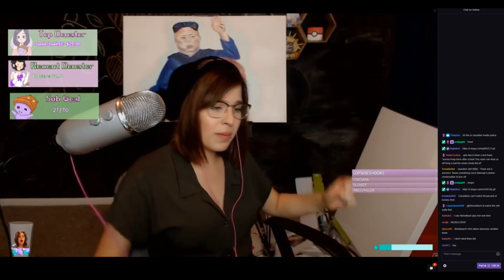ｙｏｕ ｔａｌｋｉｎｇ ｓｈｉｔ ａｂｏｕｔ ｎｉｃｋｌｅｂａｃｋ？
got caught lackin